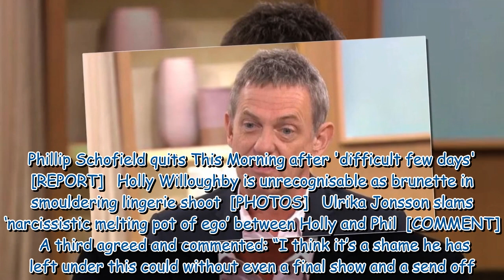Matthew Wright explains his 'gutted' reaction to Phillip Schofield quitting show